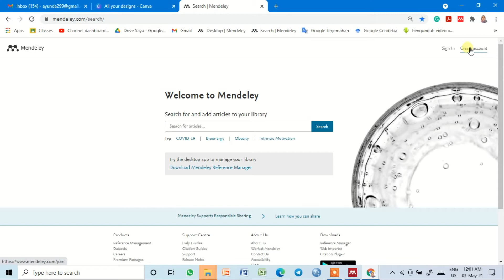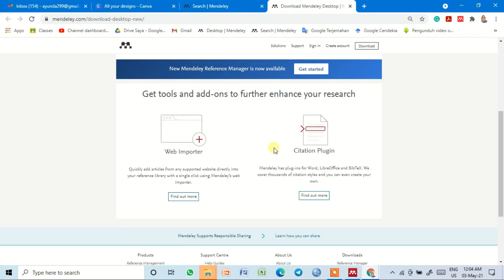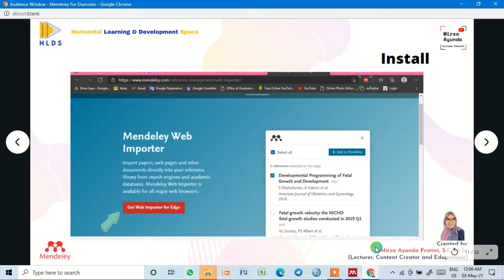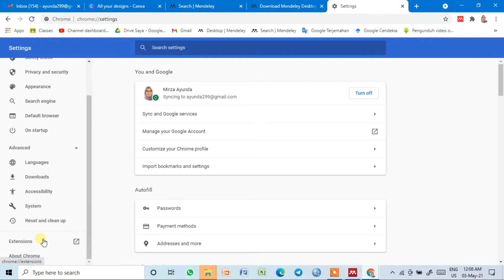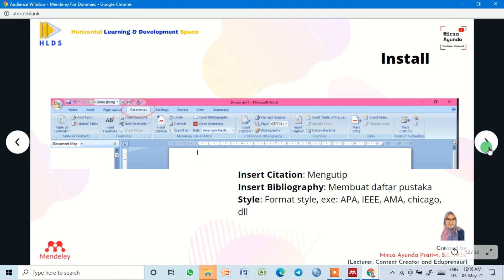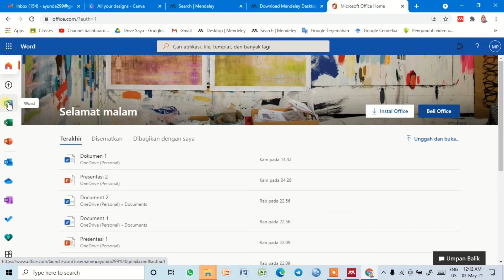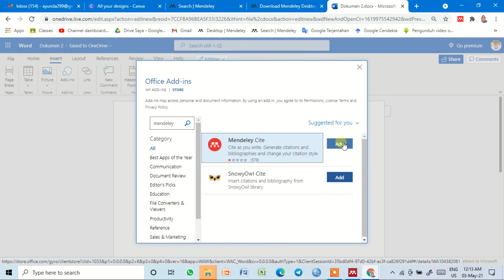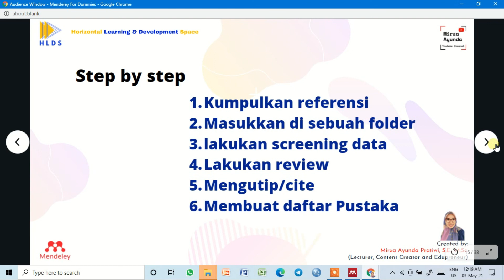TUTORIAL MENDELEY (PART 2) : CARA INSTALL MENDELEY DI LAPTOP, MICROSOFT WORD, DAN WEB BROWSER.